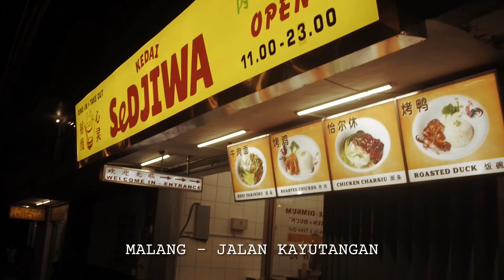COBAIN KEDAI SEDJIWA DI KAYUTANGAN MALANG